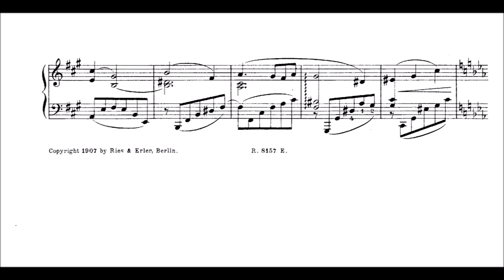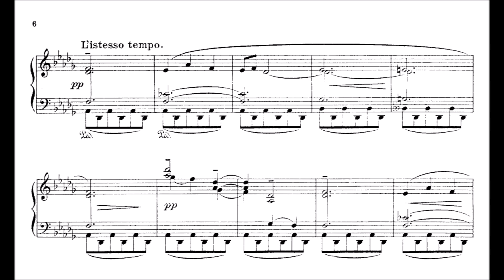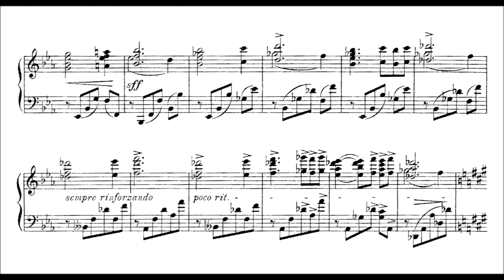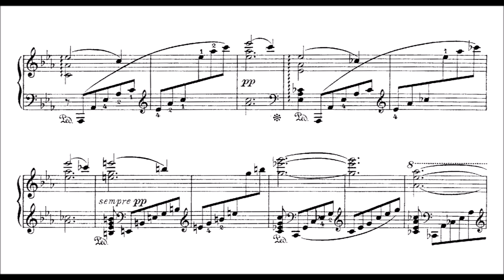Sergei Bortkiewicz - Minuit, Op.5/1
This piece was composed in 1907. It shows that Bortkiewicz was a composer of high class.
Bortkiewicz (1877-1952) was a Ukrainian Romantic composer and pianist of Polish ancestry. Bortkiewicz received his musical training from Anatoly Lyadov and Karl von Arek at the Imperial Conservatory of Music in Saint Petersburg.

In 1900 he left Saint Petersburg and traveled to Leipzig, where he became a student of Alfred Reisenauer and Salomon Jadassohn, both pupils of Franz Liszt. In July 1902, Bortkiewicz completed his studies at the Leipzig Conservatory and was awarded the Schumann Prize on graduation. On his return to the Russian Empire in 1904, he married Elisabeth Geraklitowa, a friend of his sister, and then returned to Germany, where he settled in Berlin. It was there that he started to compose seriously.

From 1904 until 1914, Bortkiewicz continued to live in Berlin but spent his summers visiting his family in Ukraine or travelling around Europe often on concert tours. For a year he also taught at the Klindworth-Scharwenka Conservatory, where he was to meet his lifelong friend, the Dutch pianist Hugo van Dalen (1888–1967). Van Dalen premiered Bortkiewicz's Piano Concerto No. 1, Op. 16, in November 1913 in Berlin with the Blüthner Orchestra conducted by the composer.

Bortkiewicz's piano style was very much based on Liszt and Chopin, nurtured by Tchaikovsky, Rachmaninoff, early Scriabin, Wagner and Ukrainian folklore. The composer never saw himself as a "modernist", as can be seen from his Künstlerisches Glaubensbekenntnis, written in 1923. His workmanship is meticulous, his imagination colourful and sensitive, his piano writing idiomatic; a lush instrumentation underlines the essential sentimentality of the melodic invention.